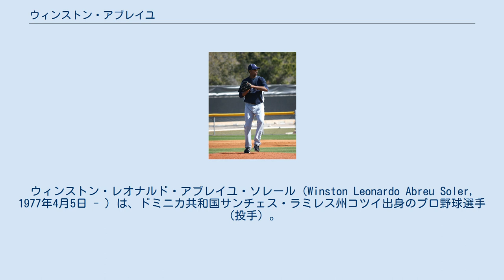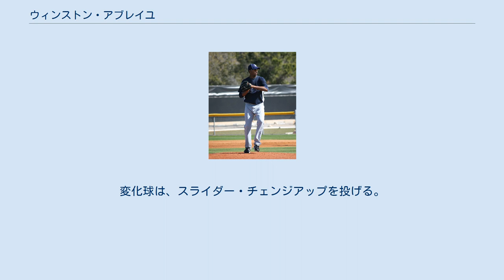ウィンストン・アブレイユ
ウィンストン・レオナルド・アブレイユ・ソレール（Winston Leonardo Abreu Soler, 1977年4月5日 - ）は、ドミニカ共和国サンチェス・ラミレス州コツイ出身のプロ野球選手（投手）。
右投右打。
 1993年7月2日、当時16歳でアトランタ・ブレーブスと契約する。
翌1994年からはマイナーリーグで主に先発投手として試合に出場し、1996年までの3年間で38試合に登板するも、1997年は右肘靭帯のトミー・ジョン手術を受けたため、全休する。
 1998年に復帰し、2000年には初めてダブルAやトリプルAを経験したが試合に出ることすらままならず、2001年もダブルAで34試合に投げ、防御率4.64と今一つの数字に終わった。
また、2000年頃からリリーフとしての登板が中心になった。
 長年ブレーブスの傘下でプレイしていたが、2001年9月にトレードでサンディエゴ・パドレスへと移籍。
ここから所属チームが流動的になる。
 2002年3月19日に早くもトレードでシカゴ・カブスへと移籍すると、4月30日には解雇され、今度は5月9日にカンザスシティ・ロイヤルズと契約した。
更にシーズン終了後にはフリーエージェントとなり、11月にニューヨーク・ヤンキースと契約する。
 そして2003年のスプリングトレーニングをヤンキースで迎えたが、3月21日に解雇され、結局この年のシーズンは浪人することになる。
翌2004年1月12日にロサンゼルス・ドジャースと契約して球界復帰を果たすと、その後アリゾナ・ダイヤモンドバックス、メキシカンリーグなどを経て、2005年12月20日、ボルチモア・オリオールズと契約する。
ちなみに、2005年のシーズンから完全にリリーフに専念することになった。
 2006年のシーズン、トリプルAで自己最高の数字を残していたアブレイユは、8月1日に遂にメジャー初昇格を果たす。
そして8月6日、ホームでのニューヨーク・ヤンキース戦で初めてメジャーのマウンドに立った。
この時点で29歳、マイナーでの通算登板数は294試合にも上っていた。
初めての対戦打者はアレックス・ロドリゲスで、見逃し三振に打ち取った。
この年は最初の4試合で6.1回を無失点に抑えるなど力投していたが、その後の3登板で10失点（自責点9）を喫するなど、シーズンでは防御率10.13に終わった。
 シーズン終了後の10月16日にフリーエージェントになり、その後ワシントン・ナショナルズとマイナー契約を交わす。
迎えた2007年は5月8日にメジャーのマウンドに初めて立ち、最初の11試合に投げた時点では防御率2.31を記録していたが、5月の終盤から6月にかけて調子を崩し、マイナーへと降格。
その後、ロースターの拡大に伴って9月にメジャーに復帰し、7試合に登板。
シーズンでは前年を大幅に上回る26試合に登板した。
また、この年はトリプルAでも37試合で防御率1.20、WHIP0.84と好投した。
 2007年10月11日、フリーエージェントとなり、来日することになる。
 2008年、推定年俸4600万円の1年契約で千葉ロッテマリーンズでプレーすることが決定。
千葉マリンスタジアムでの登板時テーマ曲はジェロの「海雪」であった。
シーズン序盤こそ一軍に定着し中継ぎである程度活躍したものの、5月に右肘痛により戦線離脱。
6月6日に右肘の手術を受けると、それ以降は一軍、二軍ともにマウンドにあがることができず、不本意な結果となってしまった。
その後、12月2日に自由契約公示された。
 2009年2月6日、タンパベイ・レイズにマイナー契約で入団し、6月14日のコロラド・ロッキーズ戦でおよそ2年ぶりにメジャーのマウンドに立つが、レイズでは2試合に投げただけで7月2日にクリーブランド・インディアンスにトレードされる。
ところがインディアンスでも3試合に投げただけで8月1日に解雇され、その5日後の8月6日（前の契約から半年後）にレイズと契約。
思わぬ形で古巣に復帰することになった。
結局その後メジャーで投げる機会はなく、シーズンでは5試合登板に終わった...